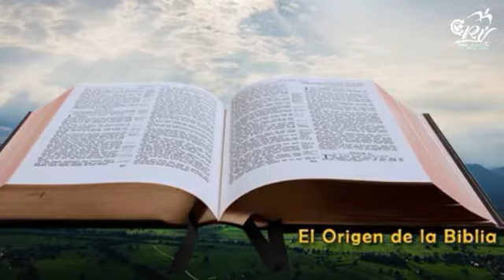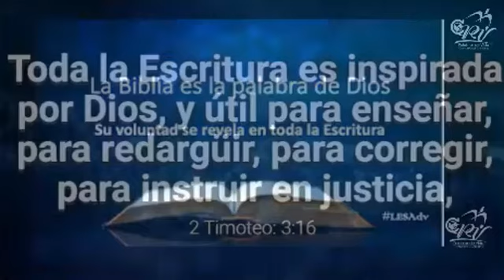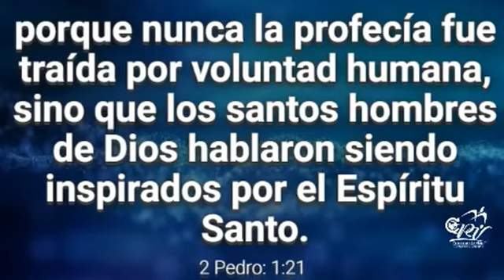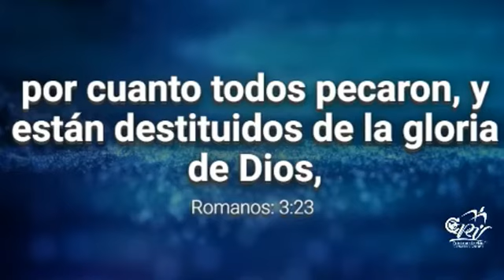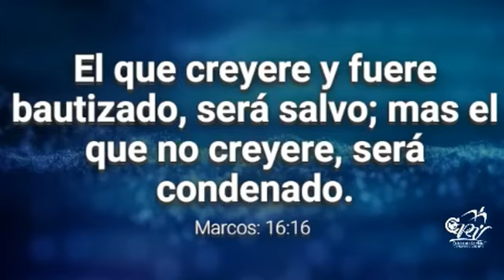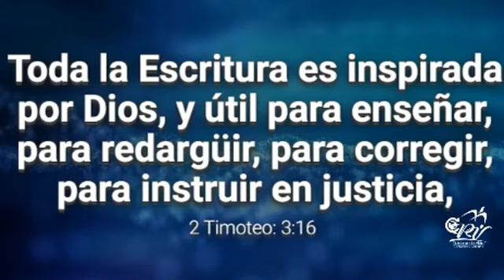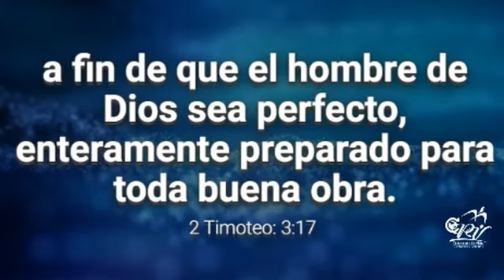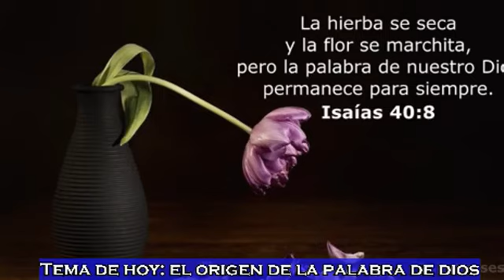ORIGEN,UTILIDAD Y PROPOSITO DE LA PALABRA DE DIOS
ENSEÑANZA BIBLICA INSPIRA EN 2 Timoteo 3:16-17
Reina-Valera 1960
16 Toda la Escritura es inspirada por Dios, y útil para enseñar, para redargüir, para corregir, para instruir en justicia,

17 a fin de que el hombre de Dios sea perfecto, enteramente preparado para toda buena obra.